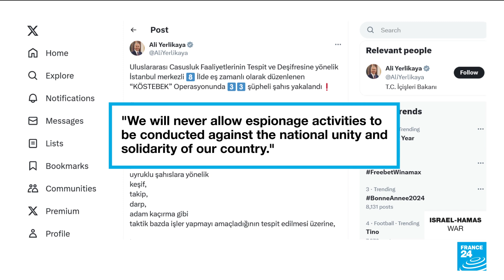Turkey releases footage of night raids on alleged Mossad agents • FRANCE 24 English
Turkish authorities have detained 34 people suspected of being linked to Israel's Mossad intelligence service and of targeting Palestinians living in Turkey, the country said Tuesday. Police raided locations in eight provinces as part of an investigation carried out by the MIT intelligence agency and the Istanbul prosecutor's counter-terrorism bureau.